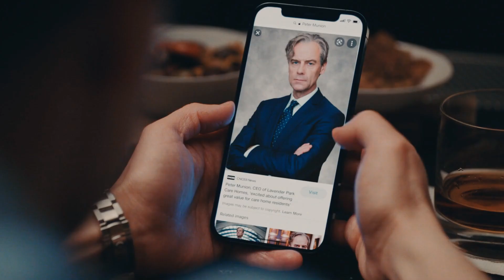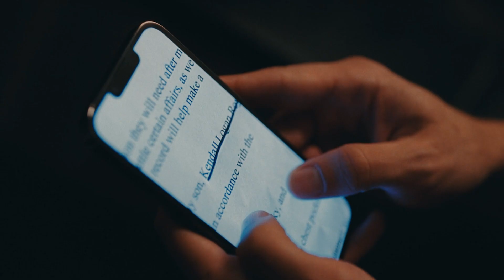Shocking Theories How Roy Sibling Save Gojo Deal From Matsson In Succession Season 4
Shocking Theories How Roy Sibling Save Gojo Deal From Matsson In Succession Season 4 Succession season 4, episode 5 saw Kendall and Roman backed into a corner on the merger. But they have options if they still want to tank the deal.

I review, breakdown and explain Succession Season 4 Episode 5. I react to the Season 4 Episode 6 preview Trailer whilst discussing Shiv speaking with Lukas Mattson during the ending where she betrayed Kendall and Roman. I also give my theories and predictions on what will happen, the division at Waystar following Logan Roy’s death and the remainder of the season.

0:00 : intro
02:37 : BLACKMAIL MATSSON ?
03:24 : WHY ROY AND HOW THEY WIN ?